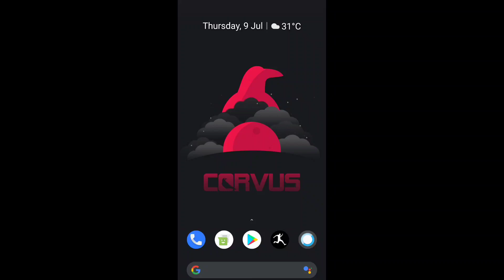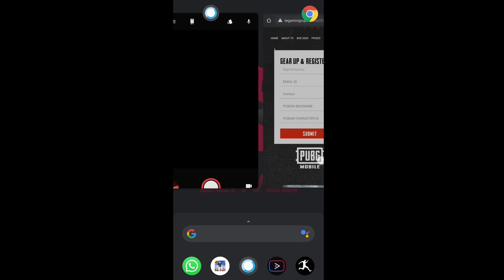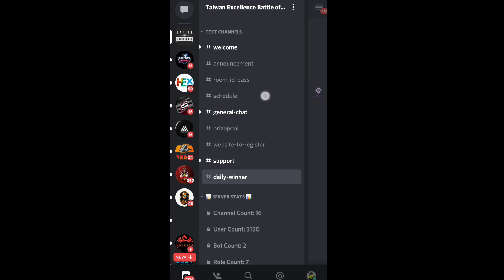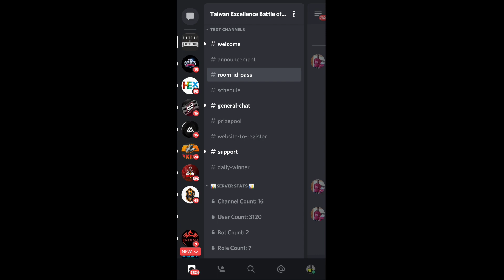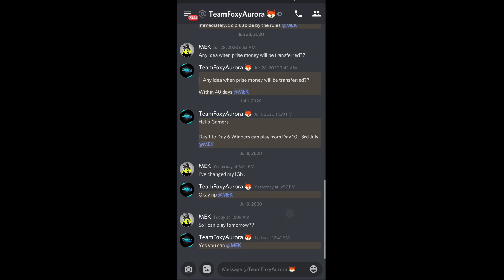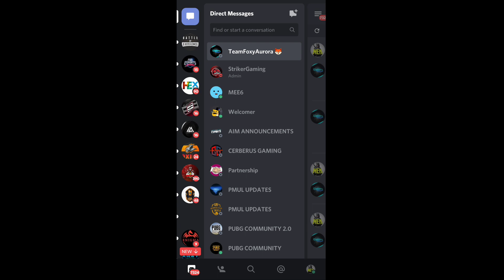SOLO ₹3,00,000 Event | Free Registration | How to Register | How to Get ID Pass | Taiwan Excellence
Edit**-- This is over now and I got my price money.

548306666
This is my pubg id If u want send me popularity😁✌️

I also play CODM, Critical ops, Chinese PUBG